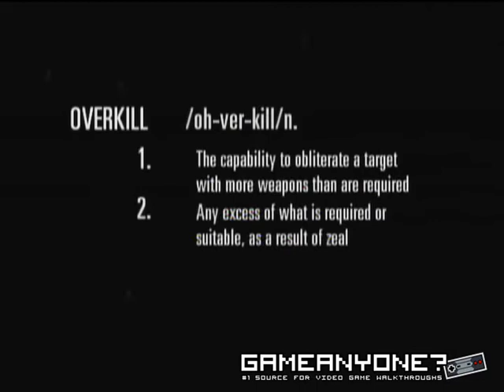House of the Dead Overkill No Commentary: Papa's House of Pain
The first stage of the game with no commentary and in much higher quality then the commentary one.